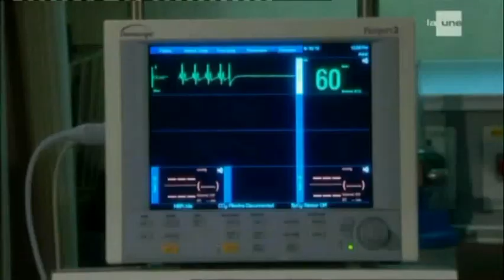Y&R: Jill - Stronger